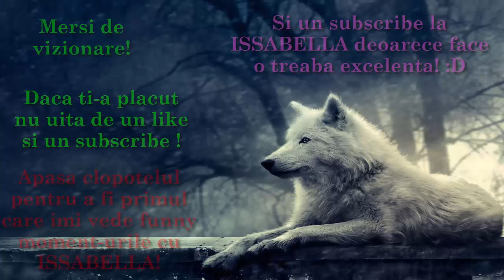😂 FUNNY MOMENTS CU ISSABELLA #1 😂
Salutare prieteni !
M-am gandit sa fac un funny moments cu ISSABELLA , acest video este scurt dar daca vad sustinere din partea voastra voi mai face videoclipuri de acest gen un pic mai lungi ! 😁 Am stat in jur de o ora  sa fac aceste minutele!

MULTUMESC ISSA CA M-AI LASAT SA FOLOSESC PARTI DIN LIVE-UL TAU! 😁